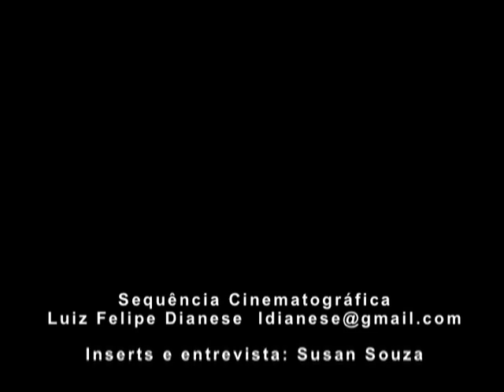Ganhadores da Promoção Joe Satriani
No dia 29 de julho de 2008, os ganhadores da promoção "Legends Of Rock", feita pela Musical Express em parceria com a D'Addario Strings, ganharam convite para ver o show do guitarrista Joe Satriani, no Credicard Hall, em São Paulo.

produção: Flora Tonelli, Susan Souza e Tiago Borges